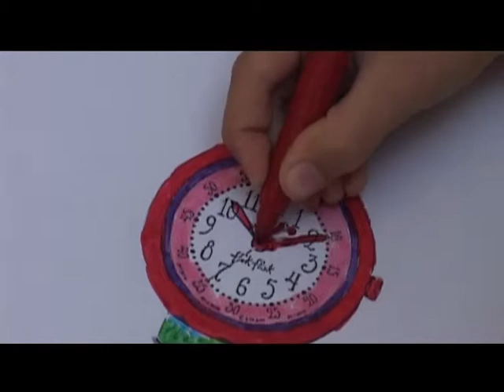Delta City - Veselo Uskršnje druženje